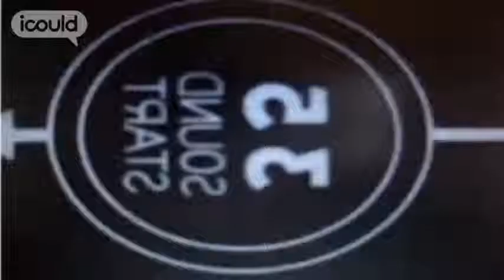Career Advice on becoming a Stage Door Keeper by Gareth E (Full Version)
for more careers info.

Gareth E worked as a cabinet maker when he left school. He was really shy and didn't feel that university was right for him then. He went on to manage bars and clubs in Greece and back home for Leeds United. When his Dad had a heart attack he chose to settle down so he could be with his family. He now works as Stage Door Keeper for Leeds Grand Theatre and runs his own business.Highlights